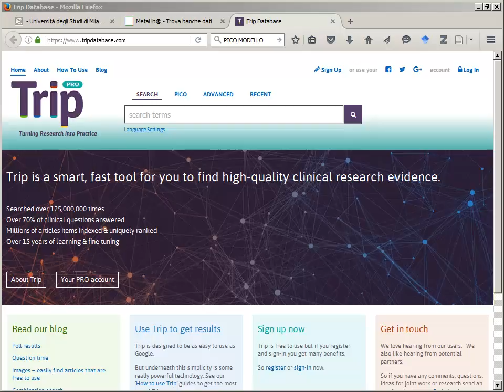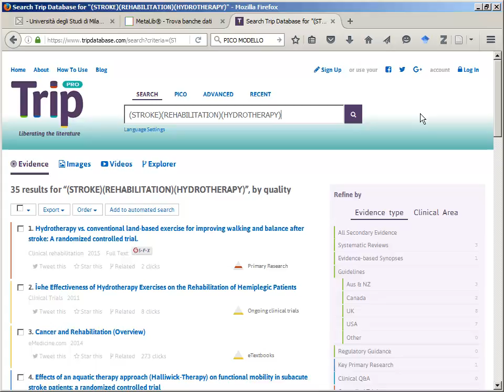Guida al Trip Database. Ricerca PICO. 5/7